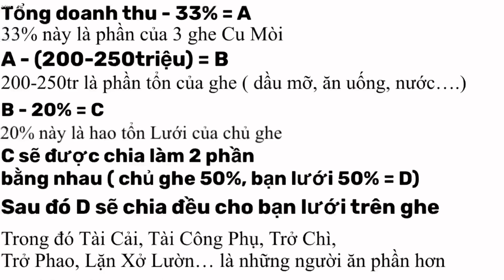Lưới Thưa 19 | Về Bờ Bán Cá, Xã Lưới, Chia Tiền | Kết Thúc 33 Ngày Lênh Đên Trên Biển | Sơn Phú Quốc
Nhớ ấn like và đăng kí ủng hộ em Sơn nhé Cả Nhà!
Em chào tất cả quý Cô, Chú, Anh, Chị đã ghé xem kênh Sơn Phú Quốc, em là Sơn, em chuyên đi trải nghiệm về nghề biển, cuộc sống của ngư dân ở Phú Quốc và chia sẽ đến Cả Nhà, rất mong đc Cả Nhà ủng hộ!

Video có nhiều thiết sót và những từ ngữ nhạy cảm mong Cả Nhà thông cảm ^^
Chúc Cả Nhà có những giây phút thư giản khi xem video!!!

Cảm ơn Cả Nhà rất nhiều ạ!!